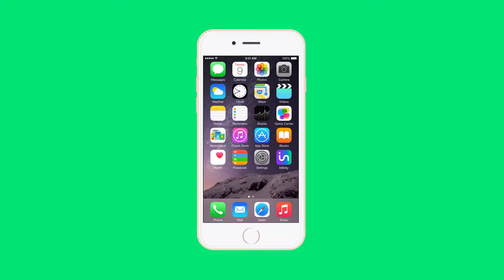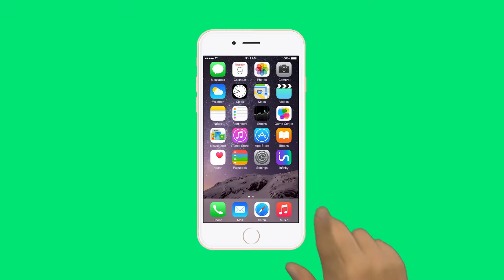MEDIASET INFINITY - BRAND IDENTITY DESIGN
Video project for Mediaset creative Department; Brand identity design for Infinity tv.

Director:
Matteo Damiani
Elettra La Marca
Art Director:
Sergio Fanelli
Motion design:
Elettra La Marca
Editing:
Matteo Damiani
Producer:
Giovanna Capossela
Tommaso Chiodi

No commercial purposes, educational goals.